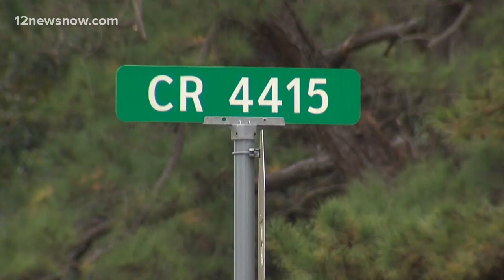Tyler County deputies investigating after 1 man fatally shot, 1 wounded near Spurger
Deputies in Tyler County are investigating a Thursday morning homicide after one man was fatally shot and another wounded north of Spurger.